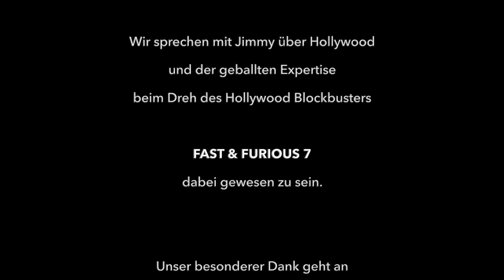A8 Studio Talk mit Norman Gräter I Dreifacher Europameister im freien Reden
Norman Gräter zu Gast im A8 Studio Talk I Moderator: Joachim Schmitt.

Im Anschluss des Interview darf Norman Gräter gegen Daniel Kara CEO "gentlenero" im Dart antreten, um den Anzug den er in der Sendung trägt für sich zu beanspruchen, um diesen dann als Gewinn mit nach Hause nehmen zu können. Dieser wird auf Maß im Atelier der "gentlenero" Schneiderei anfertigt und per Post zu Norman nach Hause geschickt. Ob Norman den Anzug gewinnt, erfahrt Ihr im Video.

Gute Unterhaltung wünscht A8 Studio Talk

Ohne eine Vision und ohne ins Handeln zu kommen, gibt es keine Resultate und dadurch definitiv keine Zielerreichung.

Er ist dreifacher Europameister im öffentlichen Reden

In seinen Vorträgen inspiriert er Menschen, den gewohnten Trott zu hinterfragen, um Überforderung, Stress und Angst vor neuen Dingen anhand von fünf einfachen Schritten in Klarheit, Entscheidungsfreude und Erfolg zu verwandeln

Emotional – Authentisch – Begeisternd

Norman Gräter ist Spezialist für persönliches Wachstum. Als Gamechanger, Mindset Coach und Keynotespeaker inspiriert er weltweit in seinen Vorträgen unternehmerisch denkende Menschen und Firma wie u.a. PayPal, Bosch, DAIMLER, Viessmann, Würth uva. zu mehr Eigenverantwortung und einem menschlicheren Umgang. Seine besondere Art wurde u.a. mit drei Europameistertitel im öffentlichen Reden ausgezeichnet. Der „Trainer des Jahres 2017“ denkt groß. Bereits im Jahr 2014 buchte er die PORSCHE Arena in Stuttgart, um diese am 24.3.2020 mit 6.000 Menschen zu füllen. Das Ziel war, seine eigene Reise dorthin als Grundlage zu nehmen, damit Menschen erkennen, dass jedes gesteckte Ziel erreichbar ist. Dann kam alles anders, als gedacht. Durch Corona wurde die Show 12 Tage vor der Erstaufführung verboten. Norman Gräter arbeitete sich in kürzester Zeit aus diesem Tief zurück ins Leben. Eben auch dank seiner eigenen AnkeR™ Methode. Aktuell arbeitet er gemeinsam mit einem mehrfach preisgekrönten Hollywood Produzenten an der Verfilmung seiner Geschichte.

Hier könnt Ihr Norman Gräter erreichen.